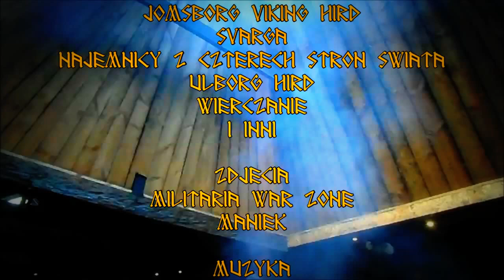Bitwy Wikingów- Majowy Piknik Historyczny 2015 w Warowni Jomsborg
Split bitew, jakie się obyły w trakcie tego rocznego Majowego Pikniku Historycznego ''Wikingowie i Wenedzi'', w dniach 1-3, w Warszawskiej siedzibie Wikingów- Warownia Jomsborg.